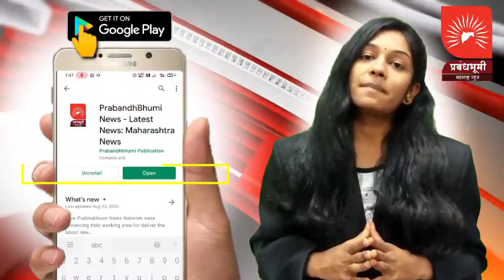भाजप आमदार गणपत गायकवाड यांचा लसीकरण केंद्रावरील अश्लील शिवीगाळचा व्हीडीओ व्हायरल